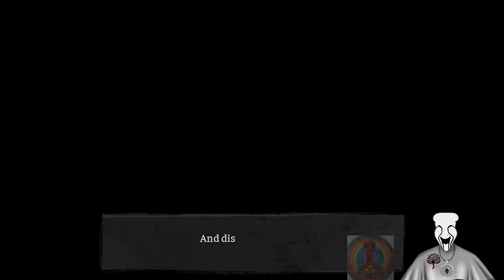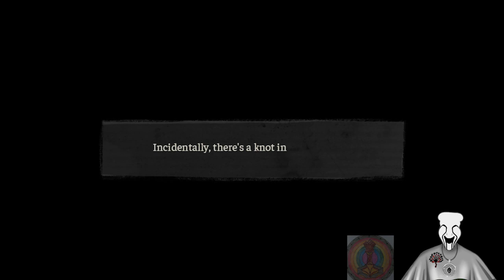The Coffin Of Bright And Hatchet Part 12